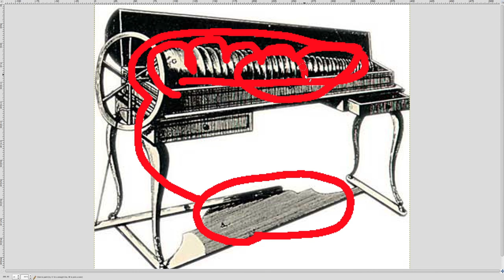Benjamin Franklin Presentation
I realized that I never posted this on Youtube. This is my video for our historical scientists project in 8th grade.